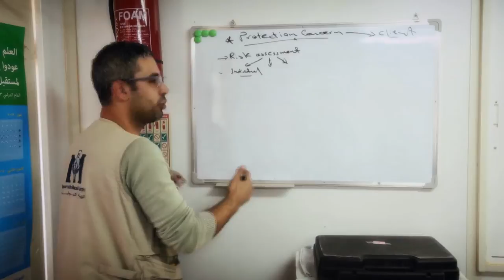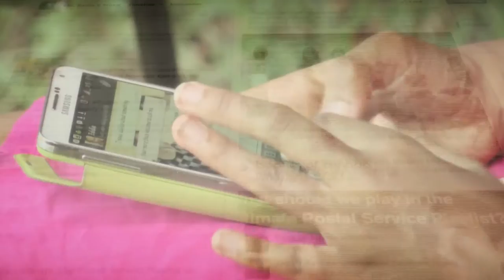Martin Cooper: Father of the cell phone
Innovator Martin Cooper talks with Mike Walter about the history and future of his invention, the cell phone.